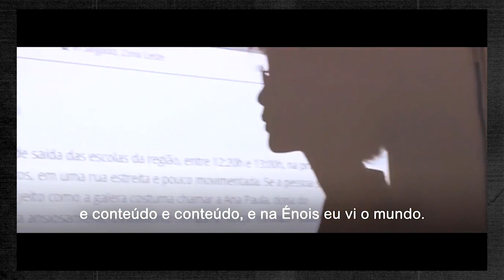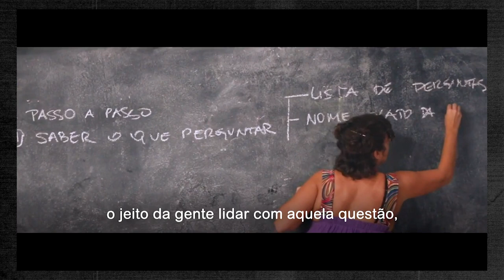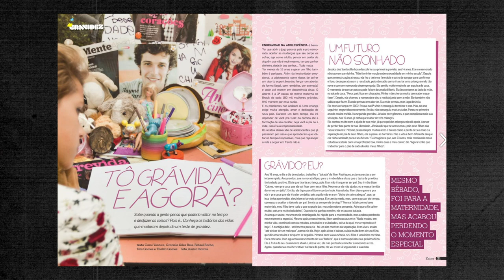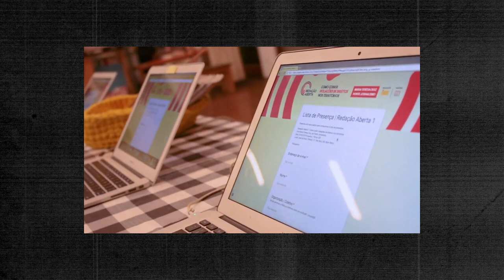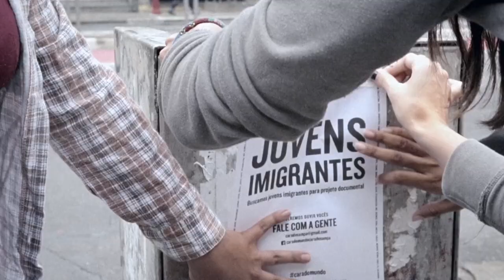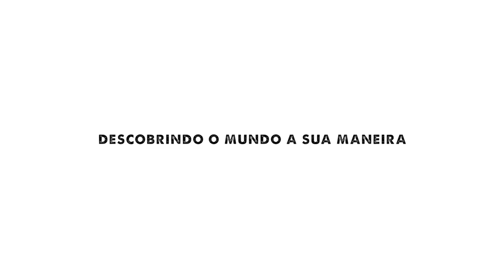Énois: jornalismo e documentário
A Énois é uma organização que há mais de 10 anos se dedica a promover, ensinar e discutir o jornalismo como ferramenta de empoderamento para jovens, principalmente das periferias. Neste papo conversamos com Nina Weingrill e Amanda Rahra, fundadoras da Énois para falar do trabalho da organização mas também de como existe uma linha tênue entre fazer jornalismo e documentário.

Até que ponto o jornalismo pode e deve ser autoral e até que ponto o documentário pode ser um produto jornalístico? Existem muitos jornalismos possíveis e também muitas maneiras de documentar o mundo, principalmente com vozes diversas para se contar histórias. Conta pra gente o que você acha.

Apresentado e editado por Rapha Erichsen @raphaerichsen

©3Filmgroup.tv / impossível